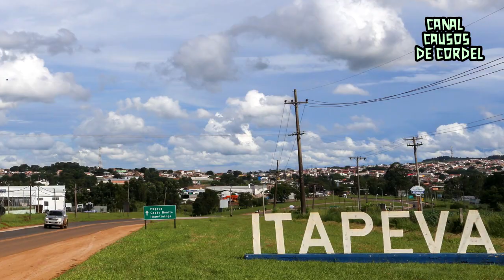O MALDITO LOBISOMEM DO ITAPEVA| CAUSO DOS INSCRITOS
NUMA DAS ESTRADAS DE ITAPEVA VIVIA UM LOBISOMEM E UM RAPAZ VAI ACABAR CRUZANDO COM SEU CAMINHO. MAIS UMA HISTÓRIA ASSUSTADORA DE ASSOMBRAÇÃO ENVIADA POR VOCÊS.